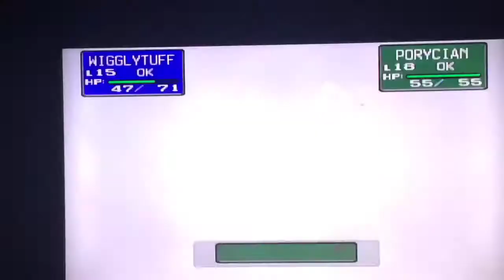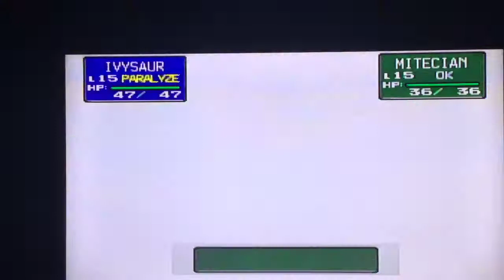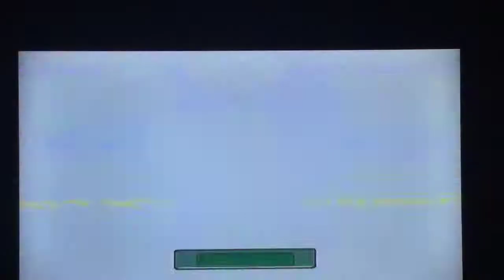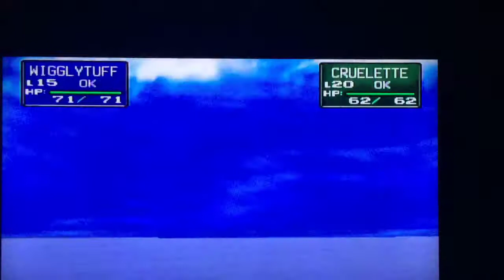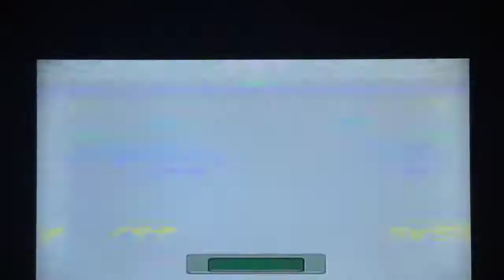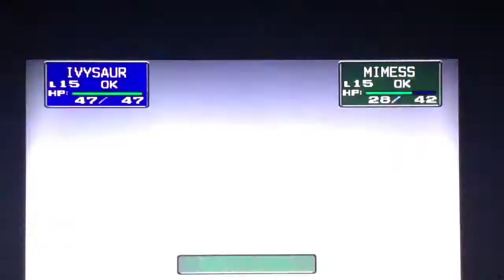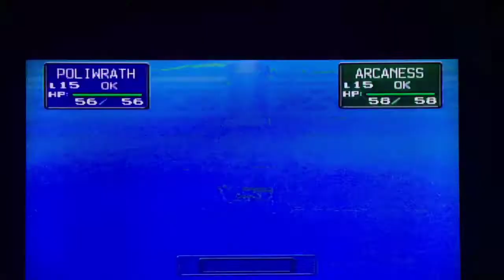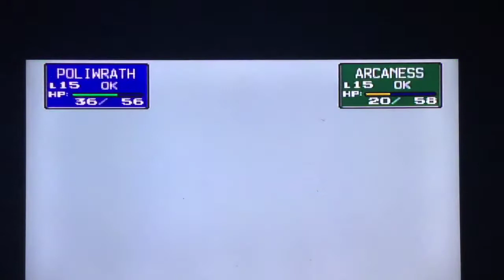Pokémon Stadium this game bloody cheats part 28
welcome back to the cheating pokemon stadium